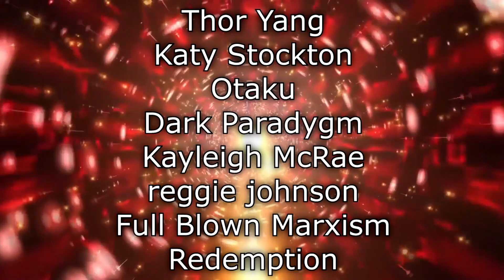Renegades React to... @wildcat - Minecraft but I troll my friends with “invisible creepers” mod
117Jorn
Acoleyte
Adam Hart
Adam Udulutch
Adeel Javed
Aleks98
Alex Jack
Alex Santana
Alexander Lukas
Andre Bradford C Diaz
Andrew Davis
Andrew K.
Angel L Rivera Santiago
Anthony Vang
Antiskill
Arcane_Rogue
Ashley Short
Austin Nickins
BakaBread
Beffstew
Benjamin Sapp
BlueDebut
BlueRat138
Brian Evans
Caillou Escamilla
Caleb Matthew Howard
Canadian_Caesar
Captain Kohai
Catherine Thurmond
ChaosVesperia
Charles Rogue Rose
CleverWillow
Conor Fergus
Corey Costello
Dana Mario
Daniel Roden
Darksteel78
Dave Moore
Deathgrips099
Derrick Perry
Derryn Fry
Doc
douledamn
Dr. Renegade Neo
Dreamaniax
Emiraldentra
EmperorTigerstar
ERIC BARTON
Erik Phelps
Ernesto Membreno
Ethan Bergeron
Ethan Vaughn
Felix Osborn
Findel
Finnishturska87
Geno
gojulas 200
GrandBaronLudwig
Graydon Booth
Griffin Burt
Isaac Roa
Jacobus06
Jakeanator78
James Andersen
James Fernandez
James Rucibwa
James Shimo
Jay
JD
Jed Wingard
Jeffrey Maple
Jeremy Dalby
Jesse dooley
Jessica Miller
Jim Kerrigan
Joe
John Doe
John Mekjian
John O'Grady
Jon Rodriguez
Jonathan Brugger
Jonathan R.
Jonathon Forney
Jordan J
Joseph Allan
Joseph Cooper
Josh King
Joshua Fix
Justin MacFarlane
Kay Scruton
kevin auld
kirbydance
Landon LeDoux
Lauren hunt
Leemaths
Lin Nguyen
Locus Coeruleus
Logan Wajer
Louis Heimansohn
Ludacris* Life*
Luis Henriquez
Luis Longo
Luis Soriano
Macon Gallon
Matt Way
Matthew Knudsen
Matthew Kwaske
Megabit
Megan Andrews
Melody Richardson
Michael Pollart
Michael Ryan Jones
Micheal Foster
Mighty Snake
mmk
MrValdac
Myles Harris
Mystique Meredith
Nicholas Cramer
Nicholas Wilhelm
Nicole Davis
Nicole Nishida
Nikola Bittner
NohrianChum
Omega Sirius
PaidBill
Pan Samu
Philip Munoz
Phillip J Smith Jr
PotterBrony
Random Pledger
RedSteelMoss
Rerekura mataamua
Richy
Robert Smith
Roderik Groenwold
Rodney warnock
Rogelio
ryan anderson
Ryan Simpson
sal online
Sam Phelps
Scott A. Williams
Sentinel Wyvern
Serena Avalar
Seth Bertram
Shelby Atkinson
Shugadonk
skrimm
Skye
Supermonaman
The Alchemist
TheLoneWolf43
TheRickson
Thezion1111
Thiago Anjos
Thomas Martin
Timothy James Halfpenny
Tobias Gladden
Travis Tierney
Trey
UlvfraNord
Will Kaun
Windwalker57
Yaroslav Gorbal
yessircicero
Zakooma
Zeebox10
Zyxkafex